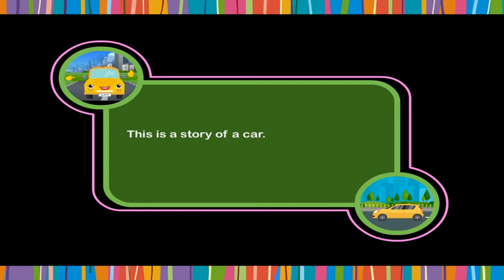A car : my story class.2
TOPIC  : ENGLISH STORY ( A CAR  )
CLASS : 2
 BY        :  DIGI NATURE